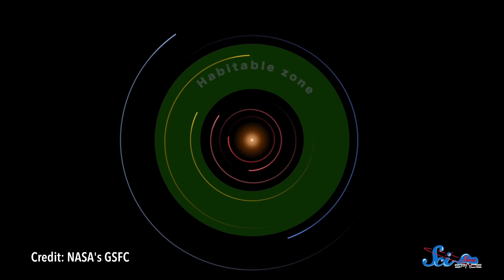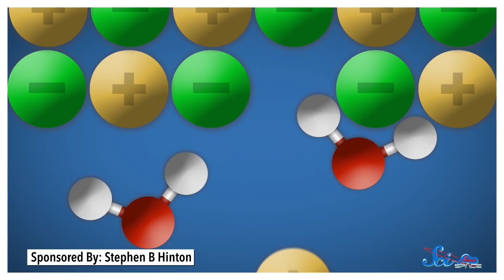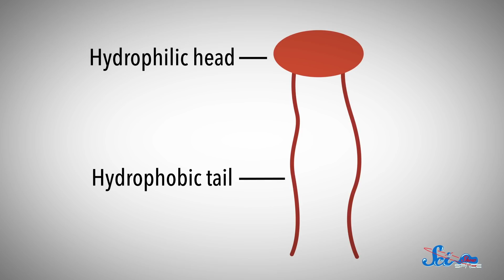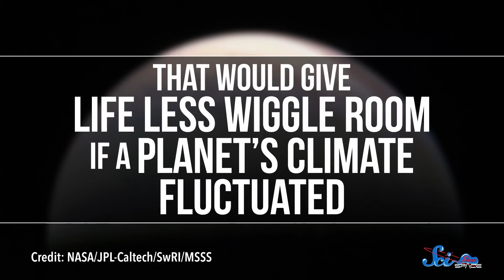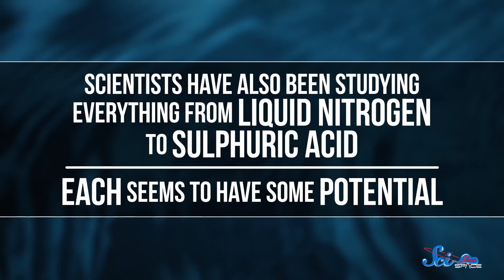Maybe Life Doesn't Need Water, After All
Scientists have been searching for alien life by honing in on the existence of liquid water, but we might be overlooking some types of life out there that doesn't need water at all.